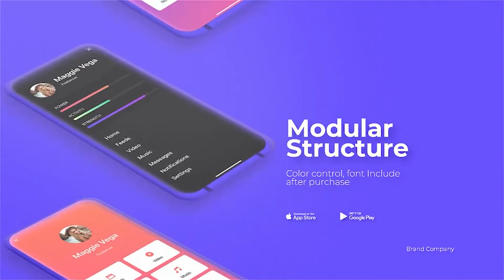Mobile App Promo - After Effects Template Videohive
Very easy to use – just put your edit text
6 unique scenes
15 placeholders for photos/video
18 placeholders for text
UltraHD 3840×2160
00:30 seconds duration
AE Version CC or higher
Customization tutorial included